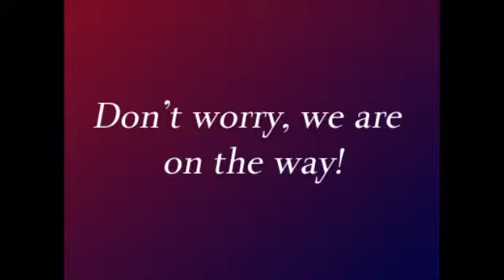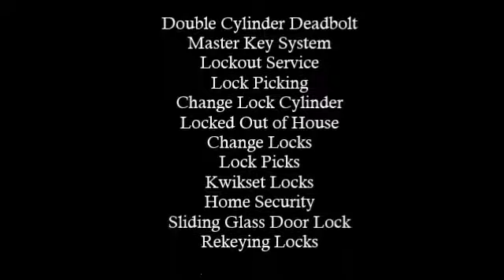Altamonte Springs, FL locksmith D Cerda, Florida Locksmith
For the best service and proices in Altamonte Springs FL, call D cerda, Florida Locksmith. Low overhead means low prices and no corporate markup included.